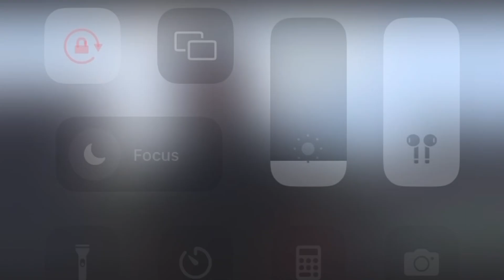LIZARD BOSS FIGHT RAGE‼️‼️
MAKE SURE YALL TUNE IN ROAD TO 1,000‼️‼️
JOIN THE FINESEE SQUADD🔥🔥